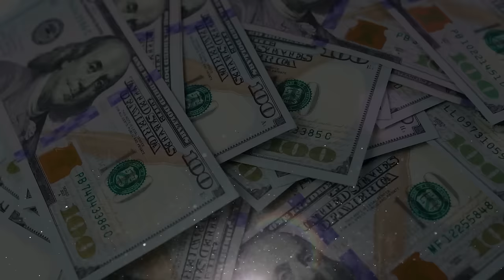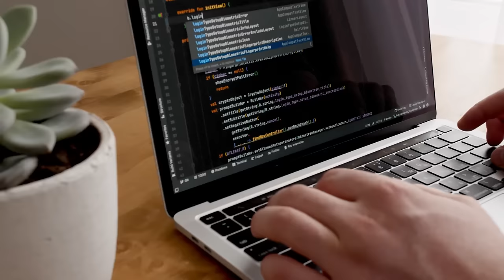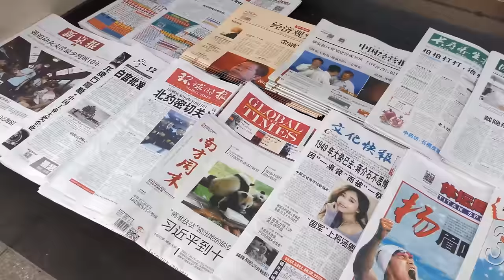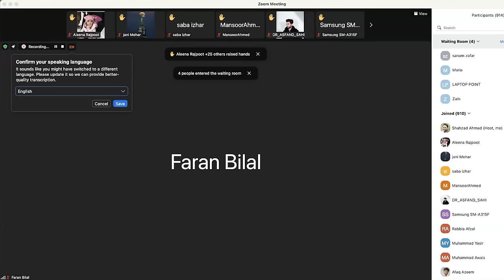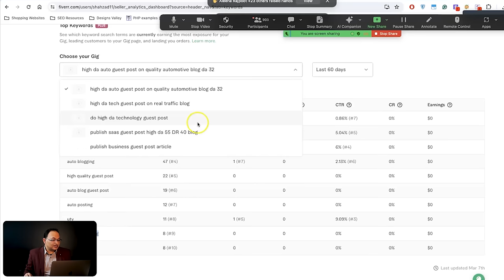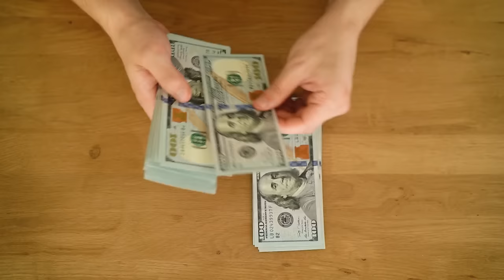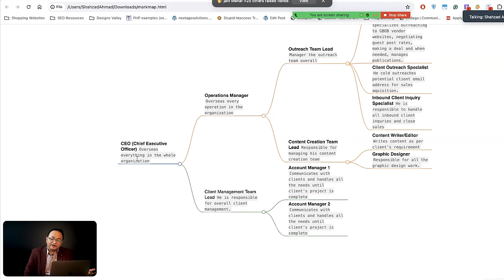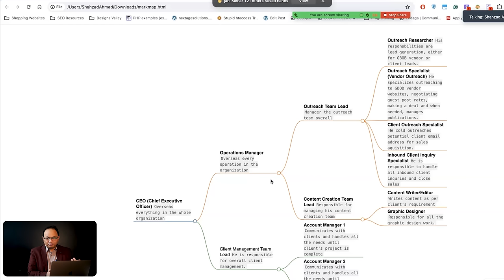GBOB Webinar on How to Make $2000 - $ 5000 Monthly.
Join us on this Digital Marketing journey, and let's make your online presence shine! 💫